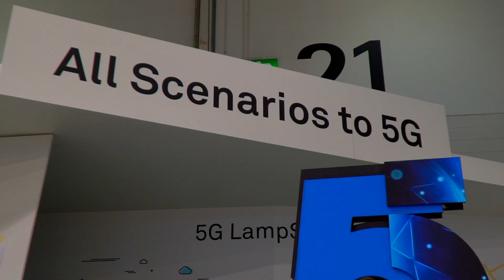Huawei Global MBB Forum 2018 Welcomes You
5G Inspiring The Future. Welcome to HWMBBF. Be a part of our conversation about how 5G enhances connectivity, improves mobility and fosters partnerships for a better connected, intelligent world